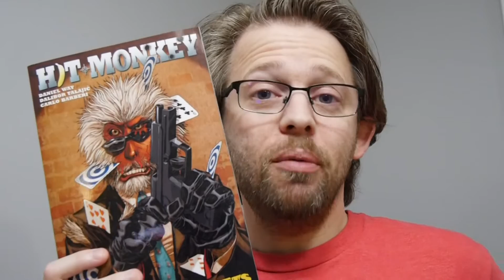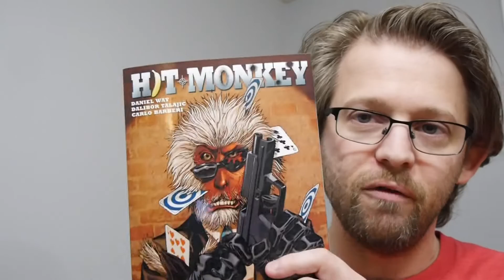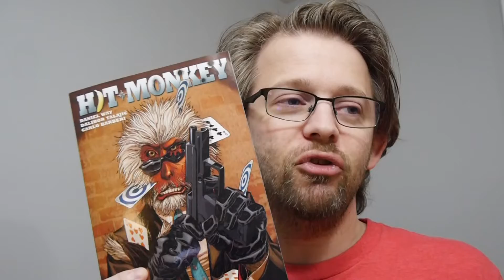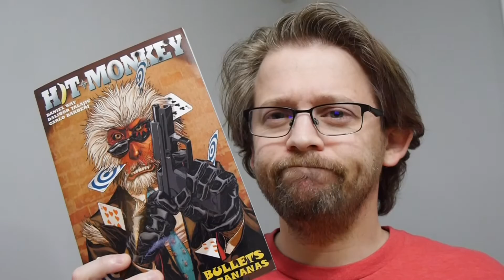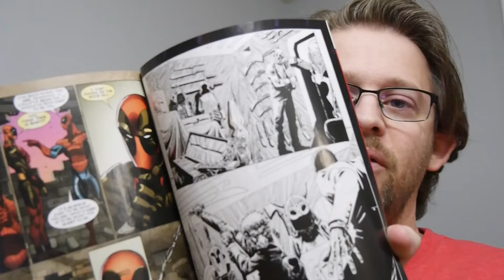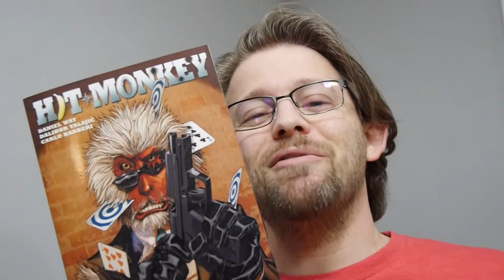Marvel Comics Review: Hit-Monkey: Bullets and Bananas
He's a monkey. He's a hitman. He's an assassin. He's Hit Monkey!

Hit Monkey: Bullets and Bananas collects  Hit-Monkey #1 (2010A), Hit-Money (2010B) #1-3 and Deadpool (2008) #19-21.

Story: Daniel Way
Art: Dalibor Talajić, Carlo Barberi
Color: Matt Hollingsworth, Dalibor Talajić, José Villarrubia, Marte Gracia
Ink: Sandu Florea, Juan Vlasco
Letterer: Jeff Eckleberry, Joe Sabino

Get your copy in comic shops now and in book stores October 29!